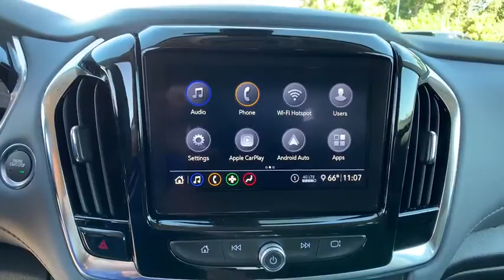2020 Chevrolet Traverse Sterling, Leesburg, Vienna, Chantilly, Fairfax, VA T00747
Gray New 2020 Chevrolet Traverse available in Sterling, Virginia at Ted Britt Chevrolet. Servicing the Leesburg, Vienna, Chantilly, Fairfax, VA area.

2020 Chevrolet Traverse LTbrbrPriced below KBB Fair Purchase Price!br18/27 City/Highway MPG Please contact the dealer for additional factory rebates that may be available that could reduce your price further. TB4L prices include current factory rebates and incentives and require financing through Ted Britt preferred lenders and are therefore subject to credit approval. We make every effort to provide accurate information but please verify options and price before purchasing.  Dealer Discount Available to Everyone.  All vehicles are subject to prior sale. All prices are internet prices only. All financing is subject to approved credit. All vehicle prices exclude freight (BoltEV ($875) Impala ($875) Malibu ($875) Sonic ($875) Spark ($875) Camaro ($995) TrailBlazer ($995) Trax ($995) Colorado ($1095) Corvette ($1095) LCF ($1125) Blazer ($1195) Equinox ($1195) Traverse ($1195) Suburban ($1295) Tahoe ($1295) Silverado ($1595)) tax tags registration dealer processing fee of $799 and includes: $2250 - Chevrolet Consumer Cash Program. Exp. 11/02/2020 $750 - Chevrolet Select Market Conquest Program. Exp. 11/02/2020